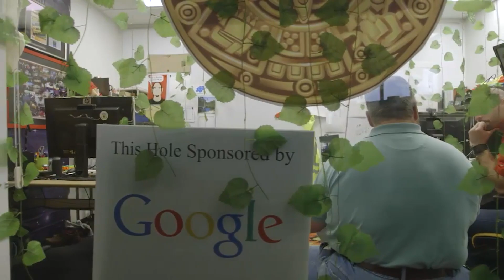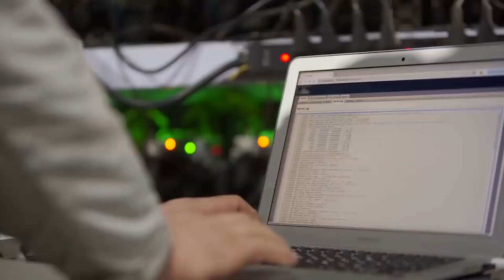IT'S HAPPENING! Elon Musk's SpaceX and Google INTRODUCE Partnership!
This new partnership will see SpaceX set up ground stations at the tech giant's data centers around the world, enabling the secure, low-latency, and reliable delivery of data from 1,550 Starlink satellites in orbit via Google Cloud. But what does the deal mean for both Elon Musk and Google? Let’s find out.

Starlink, the satellite internet constellation launched by Elon Musk’s SpaceX, will connect with Google’s cloud infrastructure, enabling the satellite broadband network to deliver low-latency applications, data, and other cloud services to network edge deployments.

To date, SpaceX has launched more than 1,600 Starlink satellites into low-earth orbit, including 52 last Mai. Once deployed, they appear as a train of lights in the night sky. SpaceX pitches the satellite internet service as delivering “point-to-point communications from anywhere on Earth.” The cloud infrastructure deals with Google and Microsoft illustrate the long-term goal of tapping the lucrative enterprise edge market.

Google said that SpaceX will locate Starlink ground stations within its data centers to deliver applications to the network edge, relayed by its growing satellite constellation. The collaboration combines Google’s private cloud network with a satellite network service eventually aimed at corporate users, including those beyond the reach of terrestrial connections.

The Starlink-Google Cloud capabilities, which include secure data delivery to remote areas of the world, will be available to customers by the end of 2021, Google said in a press release recently. SpaceX will install the first Starlink terminal at Google’s New Albany, Ohio data center, a spokesman said, adding more plans on the partnership will be shared in the coming months.

Overall, the deal is a natural alliance for Elon Musk’s SpaceX and Google — which in 2015 invested US$900 million into the space company to cover an array of technology, including Starlink satellite manufacturing. Among the goals of the cloud and satellite partnership is penetrating the market for high-volume enterprise customers, a segment where Google has attempted to differentiate itself from dominant players AWS and Microsoft Azure.

Amazon popularized the public cloud business with the launch in 2006 of general-purpose computing and storage tools from its Amazon Web Services division. Google introduced its own computing service in 2012. But over the last two decades, Google has also spent money assembling a private fiber-optic network to connect its data centers, Koley, Google's head of global networking, said.

While much of Google's cloud growth has come from taking care of computing and storage needs for clients such as Goldman Sachs and Snap, the SpaceX deal will draw heavily on Google's networking capabilities.

Given the rocket rivalry between SpaceX founder Elon Musk and Jeff Bezos, who turned over the reins at Amazon.com to focus on his Blue Origin space venture, Musk’s decision to go with Google’s cloud makes sense. The Starlink beta program that began last year has at least 10,000 users across the US, Canada, and a few European countries, with at least 500,000 deposits of $100 placed by potential customers of the service.

Cloud providers have increasingly focused on the telecommunications industry, particularly with the ascent of 5G connectivity. For example, Amazon said Dish would use AWS infrastructure to deliver 5G service to consumers.

In SpaceX's case, there is no need for cell towers. Instead, customers' devices will communicate to satellites, and then the satellites will link up to Google data centers.